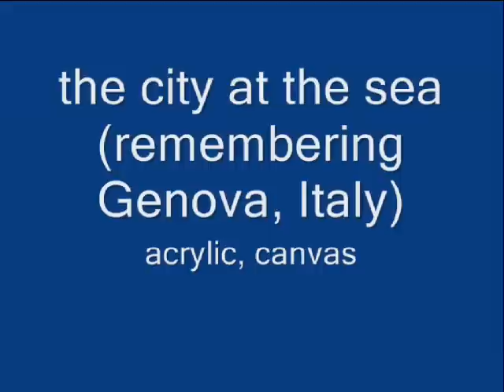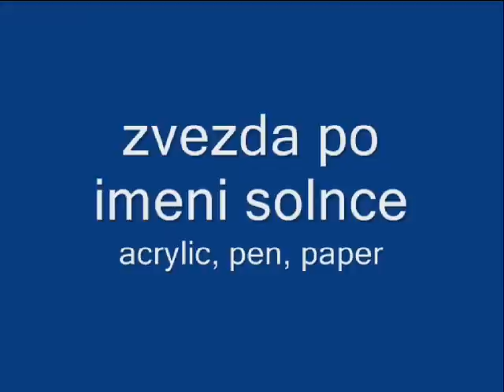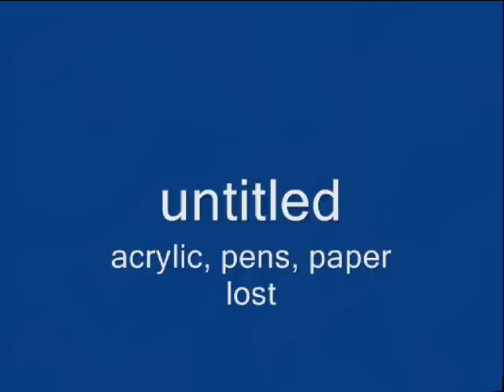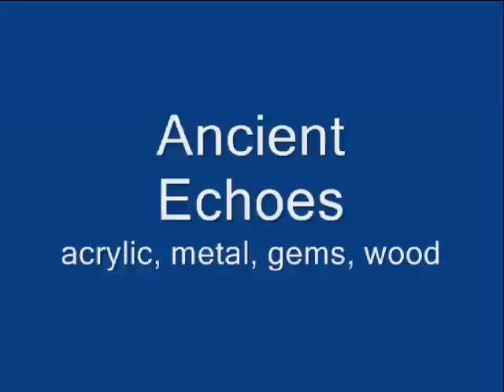paintings and drawings 2008-2010